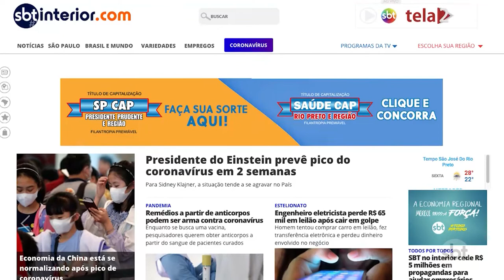SBT vai ceder R$5 milhões em mídia para empresas da região